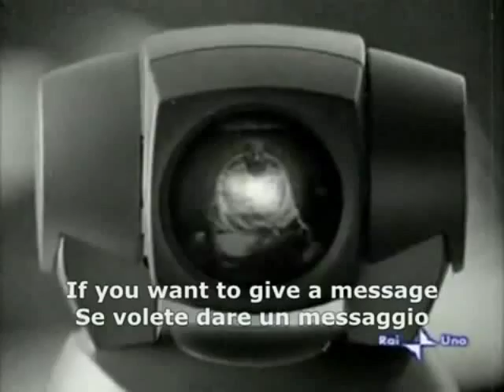Best Ads: Telecom Italia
When international leaders from Martin Luther King Jr to Barack Obama have used Brand Gandhi successfully, why can't Telecom Italia?  After all, Brand Gandhi is still the most powerful Indian icon celebrated globally.